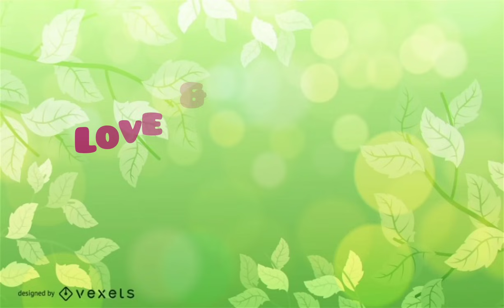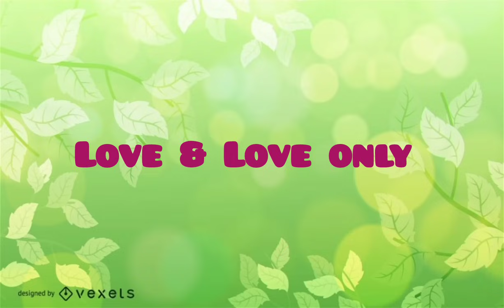Love & Love only 2000 & Love songs 20s& Travel beats 20s& Tamil hits 2000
melody boutique4477@ Travel beats,Love duets 20s